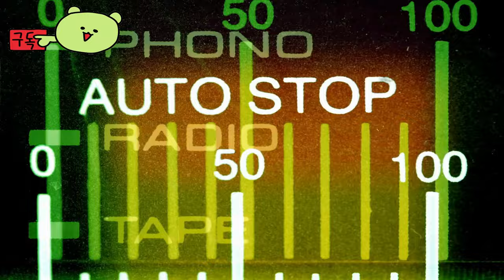메타포: 리판타지오 ( Metaphor: ReFantazio ) October 11, 2024 공식 게임 스토리 영상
메타포: 리판타지오
Metaphor: ReFantazio

🕹️Game content
왕이 암살된 후 왕좌는 비어 있습니다. 후계자가 없는 상황에서 선왕의 유언에 따라 다음 군주는 국민에 의해 선출되며, 이렇게 해서 왕좌를 향한 당신의 싸움이 시작됩니다..

⚡Game Developer
 아트 루스